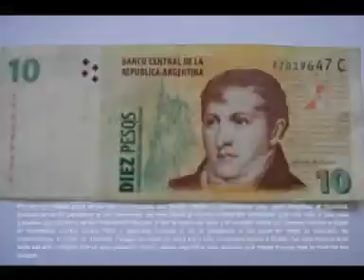Argentina Peru - Promo eliminatorias sudafrica 2010 ( LEGAL)